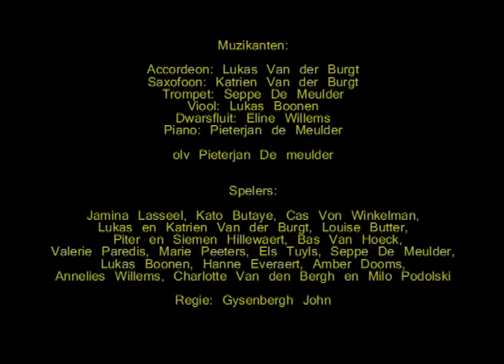Het meisje met de zwavelstokjes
Kerstvoorstelling 2011 door jongeren Jonna vzw